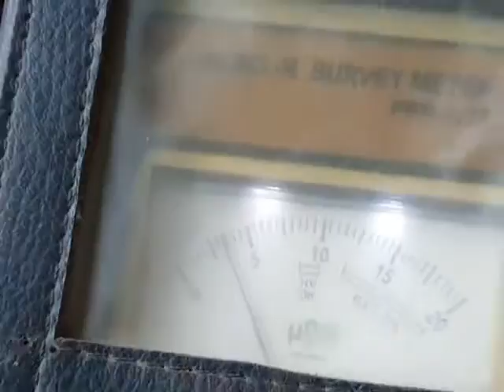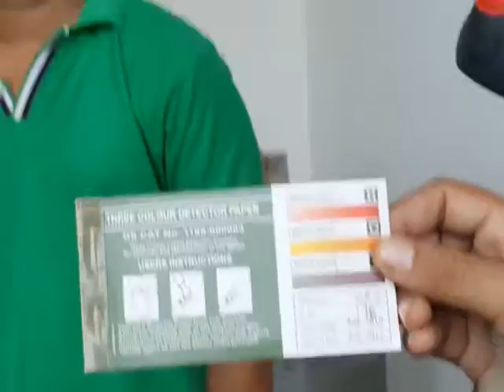Radiation present in atmosphere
We are the result of CHEMICAL reactions but +ve but now around us lots of unwanted chemicals